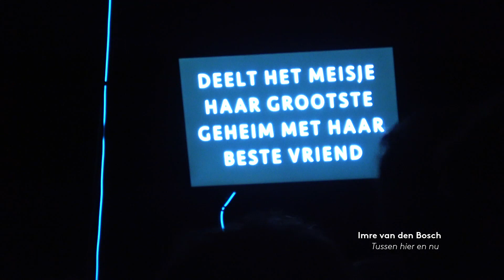HKU Theatrale eindwerken 2018 Docenten Theater en Docerend Theatermakers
Een compilatie van de eindexamen voorstellingen die te zien waren tijdens het eindexamenfestival Exposure van de afstuderende Theatre in Education studenten aan HKU Theater in Utrecht.

HKU Theater
Docenten Theater & Docerend Theatermakers
Theatrale eindwerken mei 2018

Rosalie Welten - Verteren
Emma van Loon - m2
Molly van Scherpenberg - N.O.T.K.
Pepijn Jehee - Peter
Naomi Hofland en Yentl Martis - FISSA?!
Inez de Jong - Hoe je een vis in een boom laat klimmen
Evelien Hofhuis - Sneeuwwitje en de zeven rollen
Kiefer Brink - De Muur Die Ons Van Hen Scheidt
Merel Stegeman - Dat is alles
Davey Moons - momentum.
Esmee de Jong - De zevende dag
Maike Pijnappel - The Invention of Love
Imre van den Bosch - Tussen hier en nu
Mirza Celovic - 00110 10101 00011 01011
Marit Golstein - De Wonder Winkel
Julia Spoelstra - De schikgodinnen
Jan Tensen - Onder stoelen of banken

Registratie Sneeuwwitje en de zeven rollen - Stephan Bolderman
Registratie en montage - deBeelmeesters